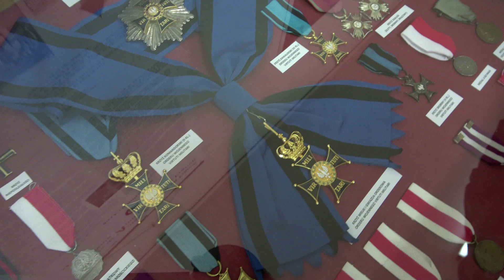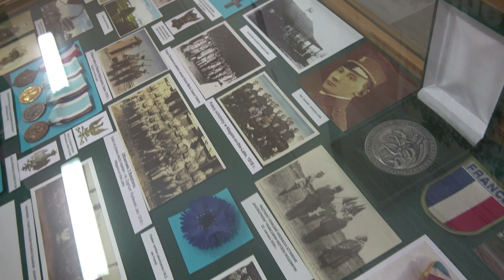150 lat Gen J Haller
Generał Józef Haller. Wystawa i prelekcja w Klubie Garnizonowym 12 Dywizji w Szczecinie. Zapraszamy.